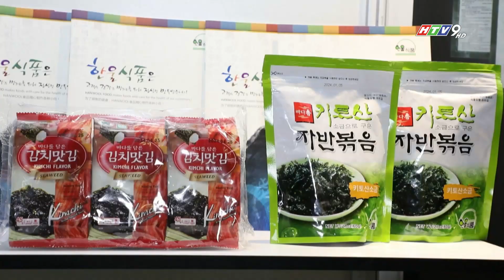VIPREMIUM 2023 TRIỂN LÃM NGUỒN CUNG ỨNG SẢN PHẨM CAO CẤP CHO THỊ TRƯỜNG VIỆT NAM